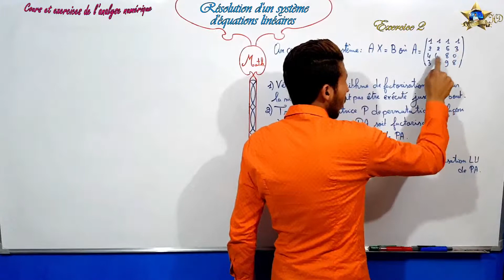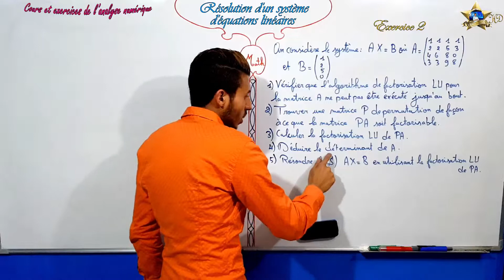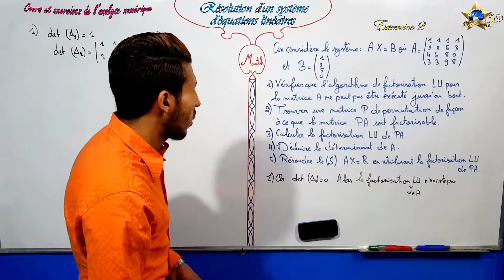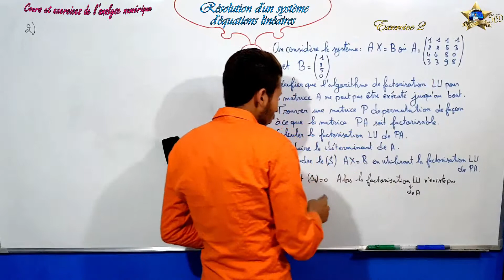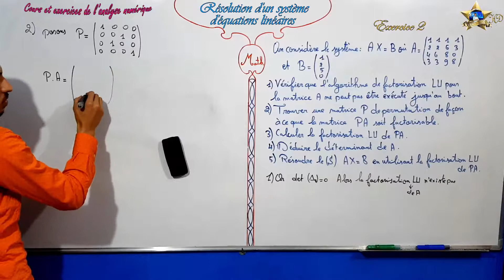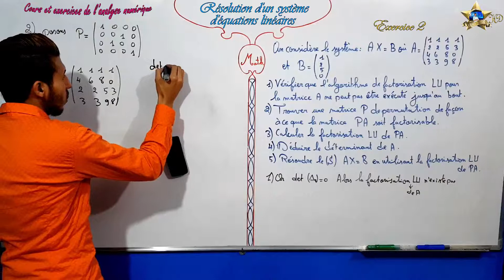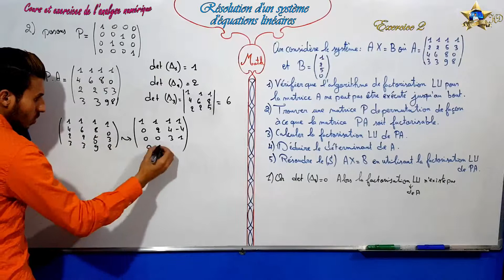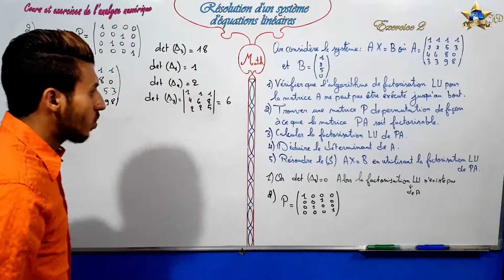Exercice 2 dans résolution d'un système d'équations linéaires partie 1